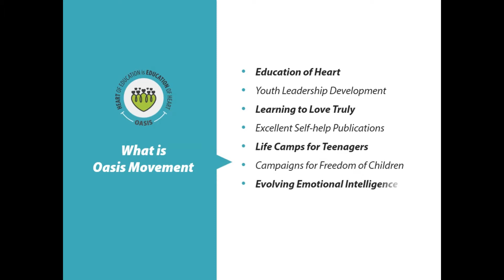Oasis: Can Milk Be Addictive?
Milk is known as curative food in many ways but can it be addictive too? What is the concept of Vegan then?

Know from Bhavana (Ahmedabad, Gujarat) who have experienced this during Oasis Live-Love-Learn Workshop for Adults. An addiction of tea to a healthy lifestyle...

Oasis Live - Love - Learn Workshop for Adults -

Sometimes we wish to live our life passionately but fail to do so. We face problems in health, relationships and career. We feel enslaved by our own limiting habits and feel helpless. There prevails a sense of loneliness and suffering even after all the success is achieved. These all are very painful issues related to our lives. Neither at school-college nor at home we are taught – how we live, love and learn!